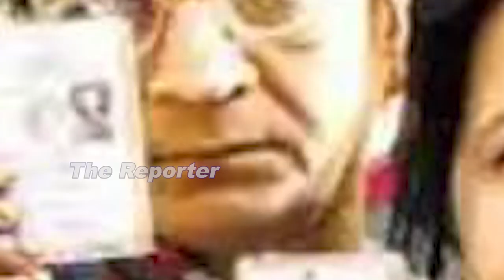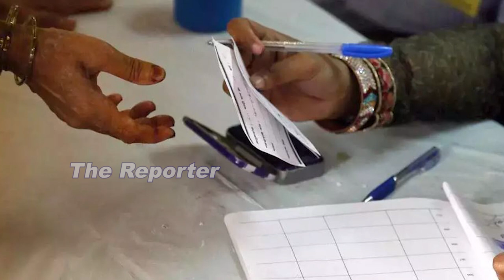5 ಕೋಟಿ 31 ಲಕ್ಷ ಮತದಾರರು..! ಈ ಮತ ಹಬ್ಬದಲ್ಲಿ ಅದೆಷ್ಟು ಜನ ಭಾಗಿಯಾಗ್ತೀರಾ..? Karnataka Assembly Election 2023